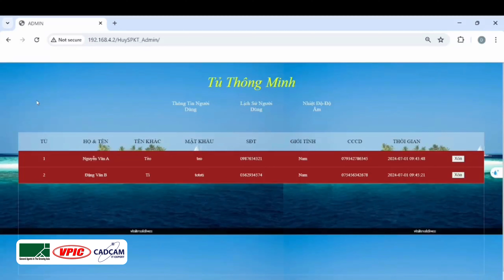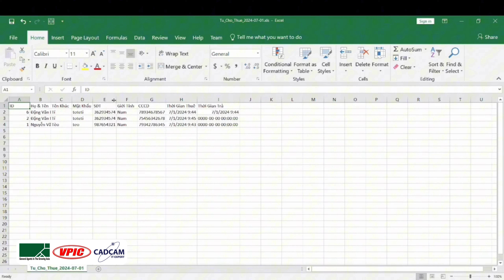CDT74 Thiết Kế, Điều Khiển Tủ Đựng Đồ Thông Minh